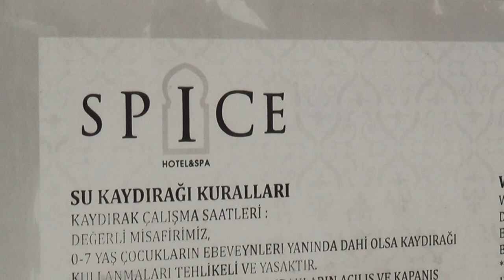Spice Hotel & und Spa in Belek Türkei - Wasserrutschen Kinder Pool